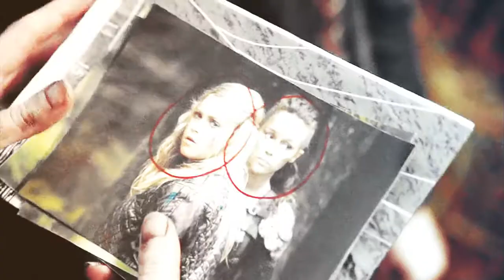shout | clarke&lexa {the 100}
HD.

"did that make you feel better?"